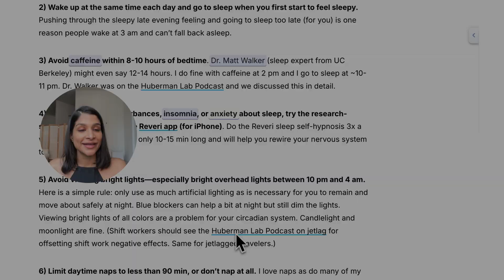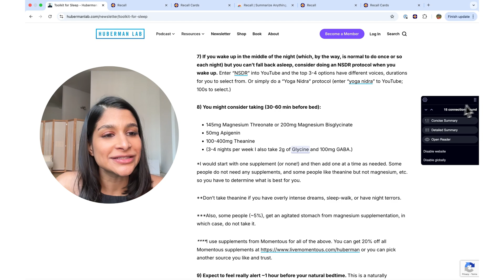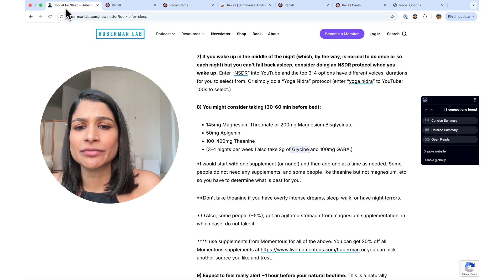Augmented Browsing Tutorial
This deep dive explores our newest feature, Augmented Browsing, which resurfaces content from your knowledge base as you browse related topics. This helps you uncover connections in your knowledge, enhancing both memory and learning.

00:00 Introduction
00:15 Get Started
00:23 The Widget
00:38 Finding Connections
01:30 Custom Settings
02:21 Wrap Up